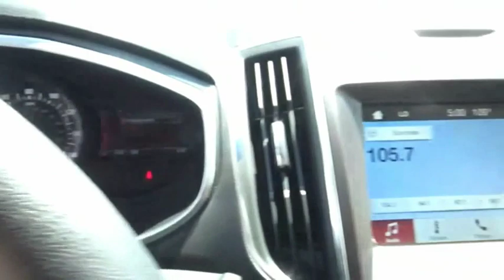2018 Ford Edge Henderson NV P9146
2018 Ford Edge Titanium

#1 Ford Dealer in Nevada. CARFAX One-Owner. 2018 Ford Edge Titanium Odometer is 6798 miles below market average!EcoBoost 2.0L I4 GTDi DOHC Turbocharged VCT FWDCertified. Ford Certified Pre-Owned Details:  * Vehicle History  * Roadside Assistance  * Warranty Deductible: $100  * Limited Warranty: 12 Month/12,000 Mile (whichever comes first) after new car warranty expires or from certified purchase date  * Powertrain Limited Warranty: 84 Month/100,000 Mile (whichever comes first) from original in-service date  * Transferable Warranty  * 172 Point Inspection  * Includes Rental Car and Trip Interruption ReimbursementClean CARFAX.